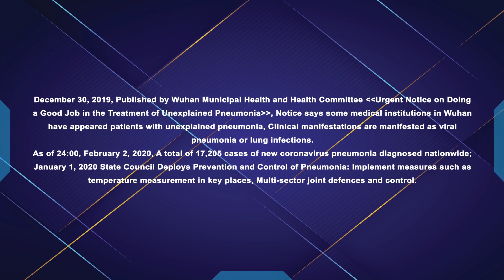temp measurement tech